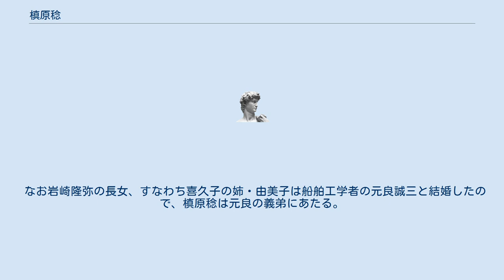槙原稔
槙原 稔（まきはら みのる、1930年1月12日 - 2020年12月13日 ）は、日本の実業家。
東京府（現・東京都）出身（出生地はイギリス）。
三菱商事の社長・会長・特別顧問を歴任した。
父・覚（さとる）は青年期に岩崎久弥（岩崎弥太郎の長男、三菱財閥3代目総帥）から奨学金を受け、その後三菱商事に入社し水産部長を務めた。
 槙原稔の妻・喜久子は元三菱製紙会長・岩崎隆弥（弥太郎の孫、久弥の次男）の三女。
旧制成蹊高校時代に隆弥の4人の娘に英語の家庭教師をしていた縁で隆弥の娘の1人・喜久子と結婚した。
この結婚によって三菱の創業者一族・岩崎家と姻戚関係で結ばれることになり、このことが後に三菱商事の社長に就任することにプラスになったと考えられている。
槙原は社内では学者肌でおとなしい性格で知られており、岩崎家の婿でなければ社長に抜擢されなかったと見なされていたからである。
 稔・喜久子夫妻の長女・久美子とその元夫・ビル・パウエルはともにジャーナリスト。
長男・純はゴールドマン・サックス証券に勤務した後ネオテニー会長を歴任。
純の妻・めぐみはフリーライター。
 なお岩崎隆弥の長女、すなわち喜久子の姉・由美子は船舶工学者の元良誠三と結婚したので、槙原稔は元良の義弟にあたる。